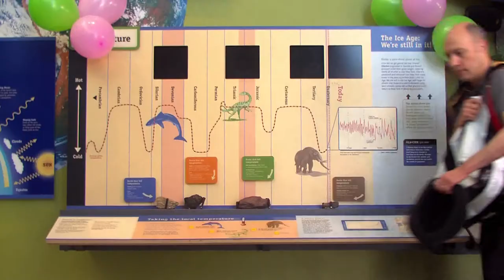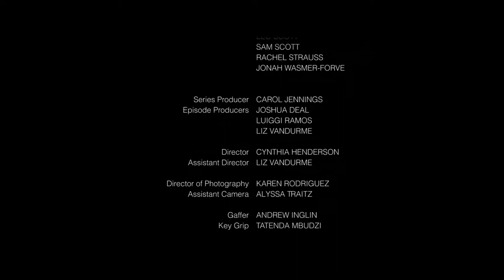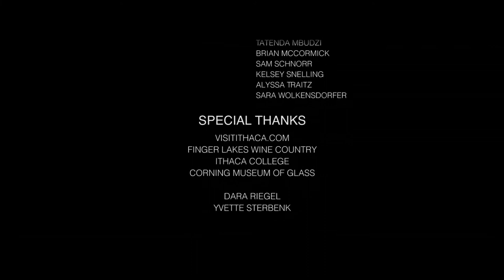Uncorked Episode 4: Struggling and Juggling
This is the fourth episode of the web series "Uncorked" by Park Productions.

Cast:
Edy VinHoltz: Erica Steinhagen
Judy Singleton: Cynthia Henderson
Glassblower: Allison Duncan

Crew:
Series Producer: Carol Jennings
Episode Producer:
   Joshua Deal
   Luiggi Ramos
Director: Christina Bryant
AD: Liz Vandurme
DP: Karen Rodriguez
AC: Alyssa Traitz
Gaffer: Andrew Inglin
Key Grip: Tatenda Mbudzi
Sound Mixer: Luiggi Ramos
Boom Operator: David Zhao
Script Supervisor: Liz Vandurme
Production Design:
   Jalissa Cruz
   Kelsey Snelling
   Jen Tracy O'Connor
Still Photographer: Chris Manza
PA: Chris Manza
Editor: Kyle Kelley
Sound Design:
   Josh Berger
   Isaac Derfel
Writer:
   Carol Jennings
   Adam Rivera
Series Concept: Erin Ozmat
Story Development:
   Celia David
   Jennafer Galligan
   Andrew Inglin
   Chris Manza
   Tatenda Mbudzi
   Brian McCormick
   Sam Schnorr
   Kelsey Snelling
   Alyssa Traitz
   Sara Wolkendsorfer